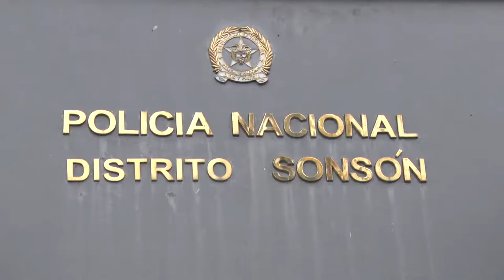BALANCE FIN DE SEMANA DEL DÍA DEL PADRE